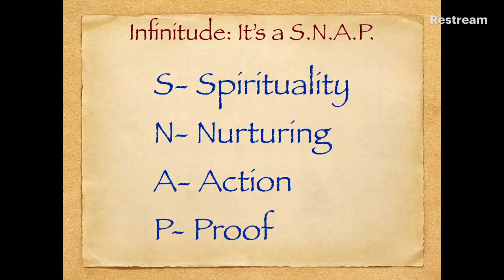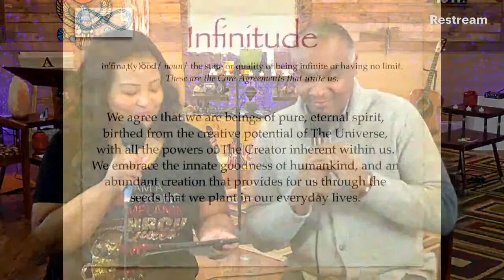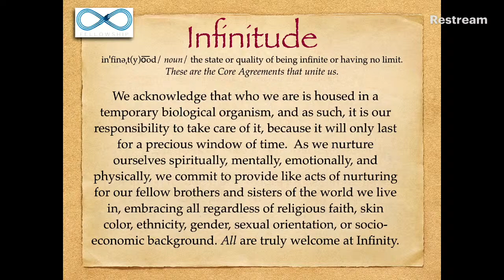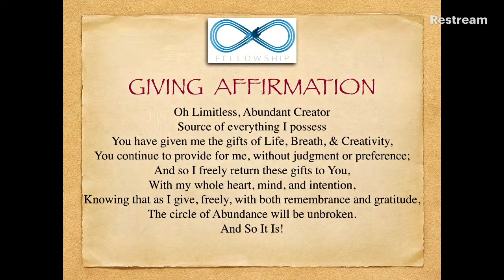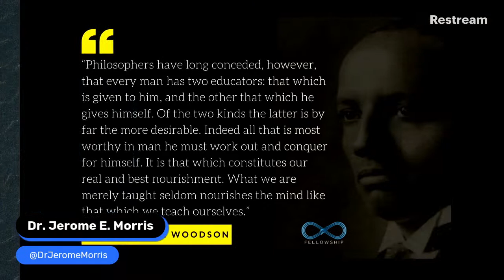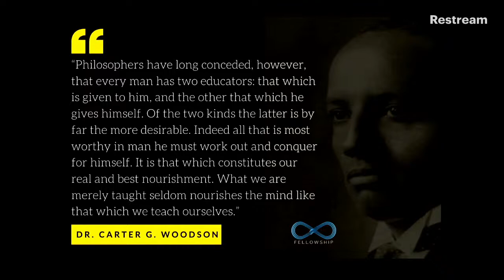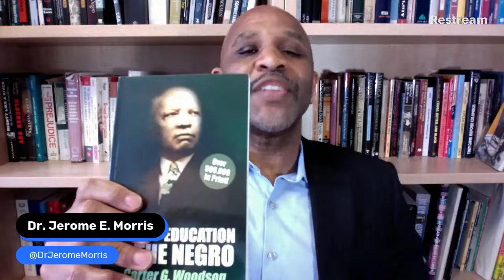Dr. Jerome Morris on Black History in Education: IF-Speaks Sunday 2-21-21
Welcome to IFSpeaks Sunday.

Our guest today is Dr. Jerome E. Morris, the E. Desmond Lee Endowed Professor of Urban Education and a Research Fellow with the Center for Public Policy Research at the University of Missouri-St. Louis. His research is grounded in sociology, anthropology, school reform, and urban studies and his investigations have been based in urban and suburban centers. Dr. Morris’ scholarship reflects a deep and abiding familiarity with communities, families, and schools.

We invite you to participate fully in today's Service:

* Name your Ancestors during Libations
* State your Gratitude Moment
* Share your Standing Ovation when it's time

Welcome to Infinity. Welcome Home.